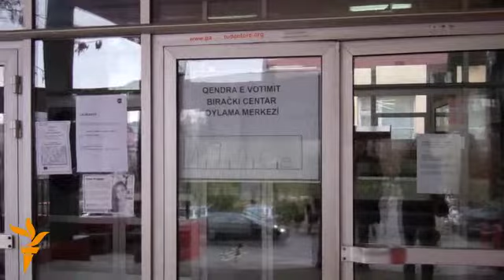Gara për balotazh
Në 25 komuna të Kosovës, sot zhvillohet gara e balotazhit përmes së cilës qytetarët me të drejtë vote, kanë mundësinë që të votojnë për zgjedhjen e kryetarëve të rinj për mandatin e ardhshëm.